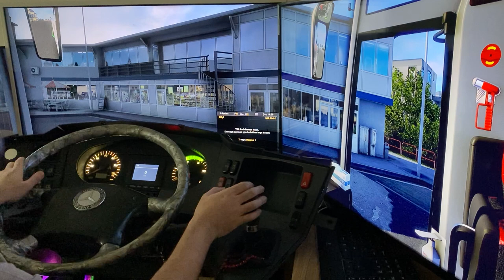Bartın Otogar- Ereğli Otogar | ETS2 Travego Gerçekçi Simulasyon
Arduino programlama ile ETS2 den gelen veriler ile göstergeleri kontrol ediyor, LCD ekran sayesinde anlık yakıt, basınç, motor sıcaklığı gibi verilere erişebiliyorum.,

Sistemde bulunan özellikler,
*Travego ön konsol üzerindeki butonlar,
*Sinyal kolu,
*5 kademe retarder kolu,
*3 kademe kontak anahtarı,
*Far anahtarı,
*Kadran hız-devir saati, sinyal, el freni, uzun far gibi uyarıcı ışıklar,
*Nextion LCD ekran (dijital hız, vites, yakıt, motor sıcaklığı, yağ basınç, voltaj vb bilgiler)
aktif olarak programlanmıştır.